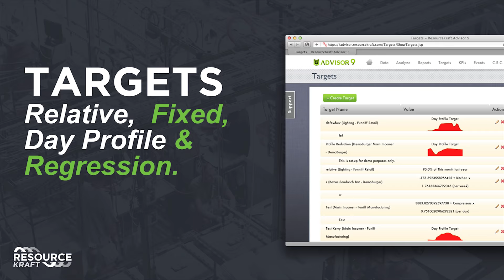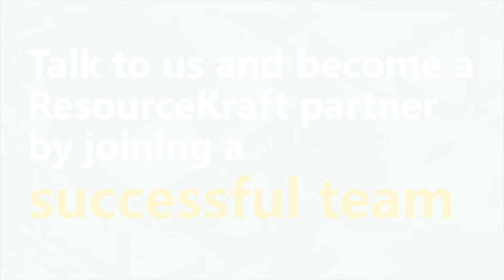Success Through Partnership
ResourceKraft are delighted to have King & Moffatt on board of our Partner Programme.
Interested in joining our partner programme?